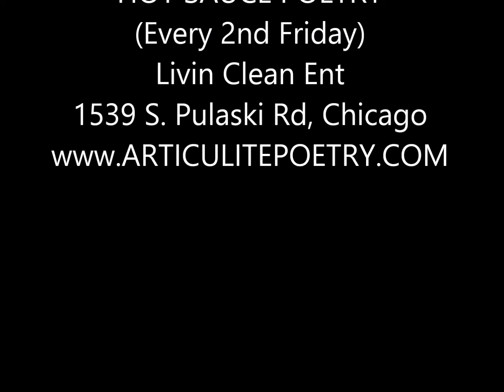Hot Sauce Poetry and Open Mic Nov 13